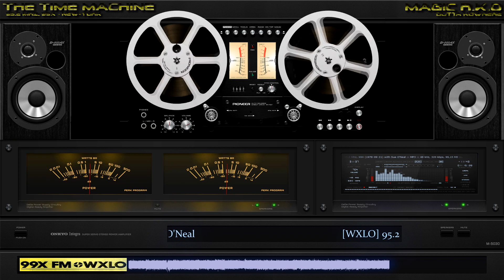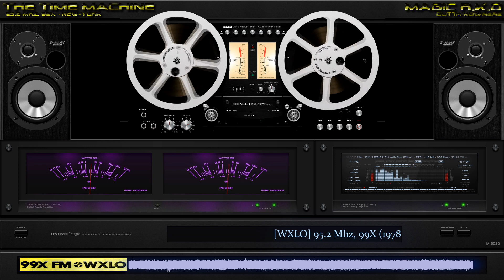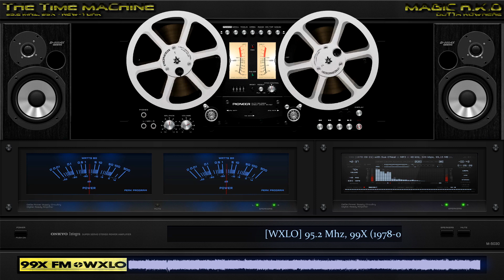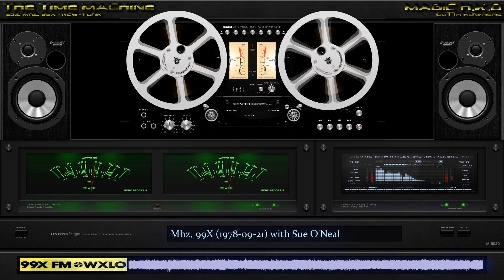[WXLO] 98.7 Mhz, 99X (1978-09-21) with Sue O'Neal | CUT VERSION cause ® ©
Radio Station: [WXLO] 98.7 Mhz, 99X Fm
Broadcast:
Location: New-York, NY (USA)
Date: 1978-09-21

Hosted By : Sue O'Neal
Mastermixes Dj' :
Slogan :

Source : Internet Archive & Sue O'Neal Airchecks
Origine Bitrate: 64 Kbps
Restauration: yes (PAN, EQ, Amplitude Ehanced, Db+- 320 kbps)
Reconstruction: No (face A to B or other)

CUT VERSION cause ® ©
00:00:15 to 00:02:26

Video For MaGiC RKO with the AIMP Player with the old school skin!